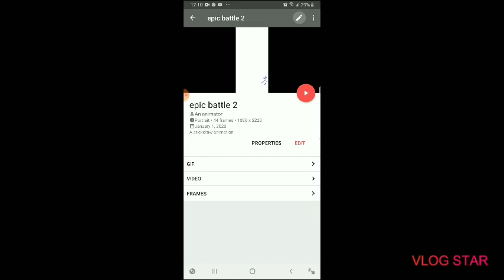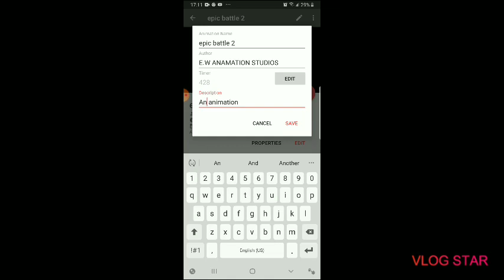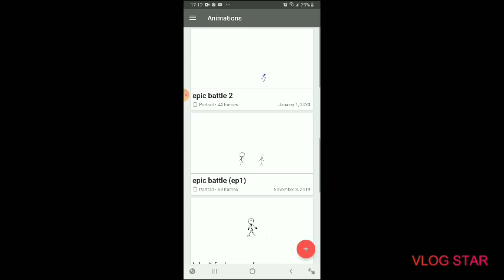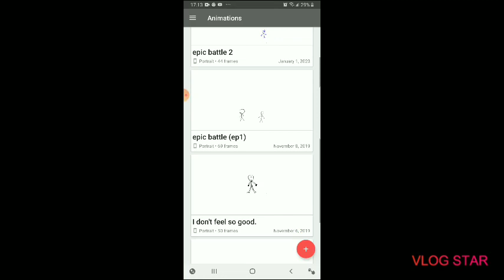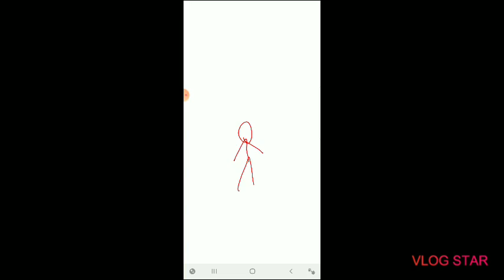Epic battle episode 2